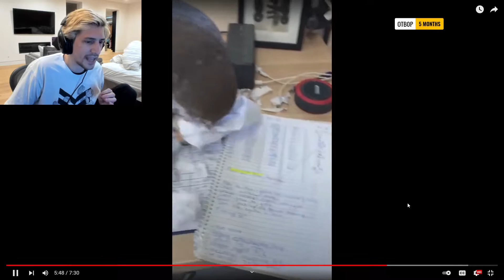Andy Milkonakis has an accident on a bus. xQc